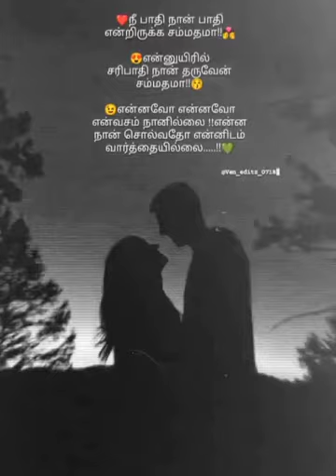𝑵𝒆𝒆 𝑷𝒂𝒕𝒉𝒊😍𝑵𝒂𝒏 𝑷𝒂𝒕𝒉𝒊🥰𝑬𝒏𝒅𝒓𝒊𝒓𝒖𝒌𝒌𝒂 𝑺𝒂𝒎𝒎𝒂𝒕𝒉𝒂𝒎𝒂...😘//